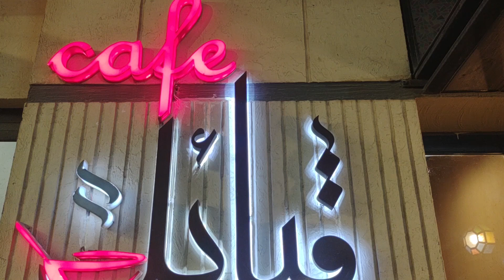First Time Eating Rabbit Platter in Karachi | 100 Rabbit Platter | Rehan Babar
جی تو کھانے پینے کے شوقین ھضرات آج آپ کے لیئے ایک دلشیپ کھانے کا ایڈونچر لے کر آئے ہیں آج آپ کے ساتھ ایک بہت ہی مائوتھ واٹرنگ ڈش خرگوش کا پلیٹر شیئر کرنے جا رہ ہوں جو آپ کے کھانے کے ذائقے کو تروتازہ کر دے گی